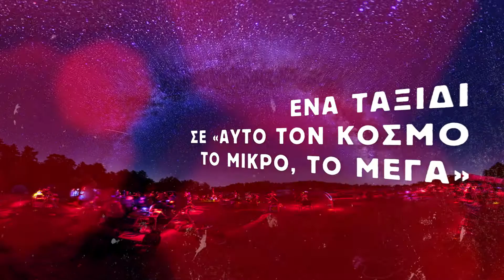10ο Πανελλήνιο Συνέδριο Ερασιτεχνικής Αστρονομίας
To επίσημο Video Spot της διοργάνωσης που θα πραγματοποιηθεί στην Κέρκυρα 20-22 Οκτωβρίου 2017.